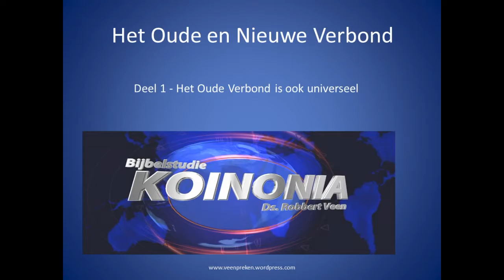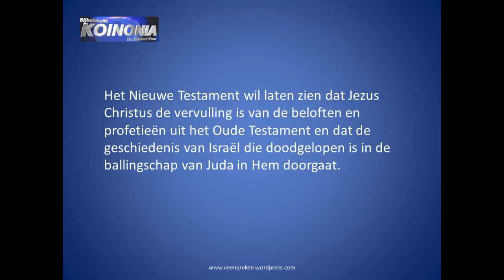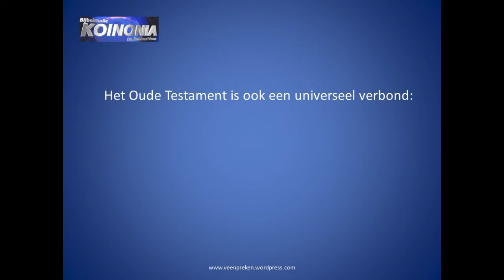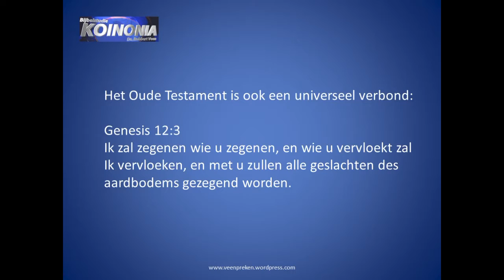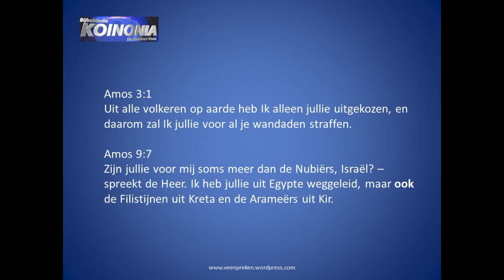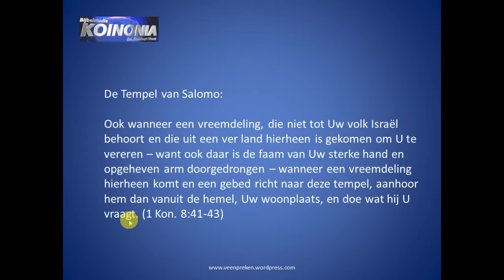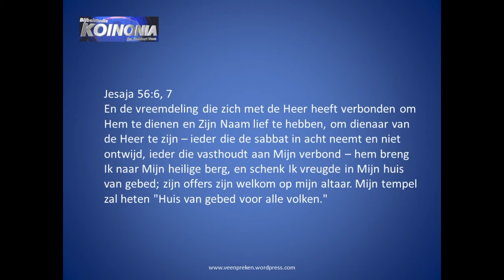Oude en Nieuwe Verbond - deel 1 - Misverstanden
Serie video's over de vervulling van het Oude Testament in het Nieuwe Testament.
Deel 1: het misverstand - het Oude Verbond is een particulier verbond met Israël. In tegendeel! Ook het "oude verbond" met Israël was van meet af aan gericht op de zegen van de volkeren. In het Nieuwe Testament komt dat tot vervulling in Jezus Christus - is althans het Christelijke perspectief van waaruit ik naar de Bijbel kijk.
Het lijkt mij dat het in ieder geval betekent dat het Oude Verbond niet is opgeheven - zoals men soms meent - maar vervulling betekent. Wat de volkeren betreft is het Verbond van God en Israël in Jezus Christus tot zijn doel gekomen.